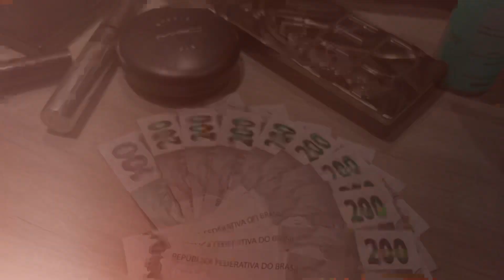ONLYFANS em 2023 🫣 Vale a Pena??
✨COMO CRIAR SEU ONLYFANS EM 2024 ATUALIZADO✨

🤑 Aprenda o passo a passo para viver da internet com a minha Master Class:

Hey Babe!! Nesse video eu tiro suas duvidas sobre se vale a pena ou não entrar no mundo do OnlyFans em 2023? Será que OnlyFans ainda dá dinheiro?? Assista ao vídeo e descubra!